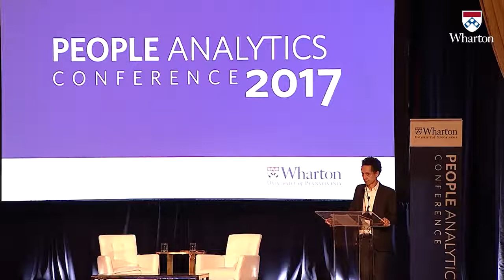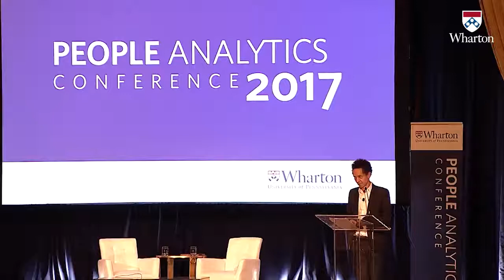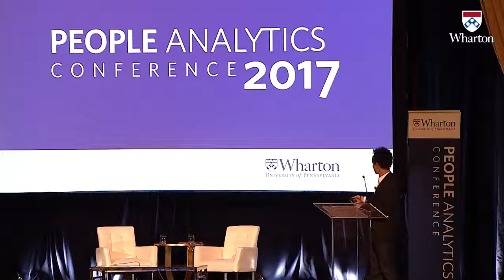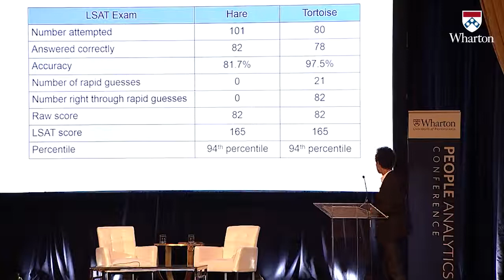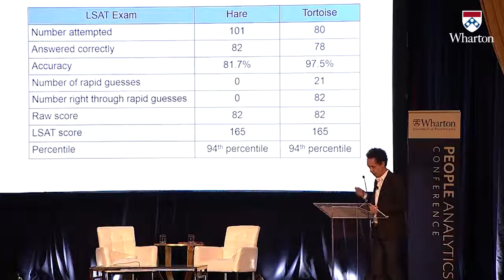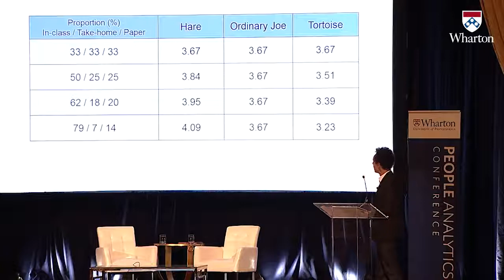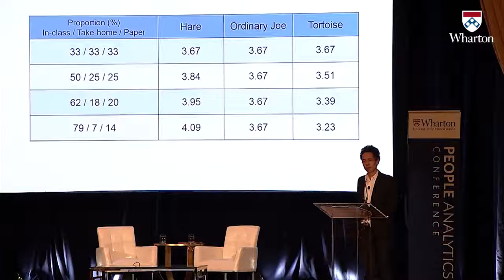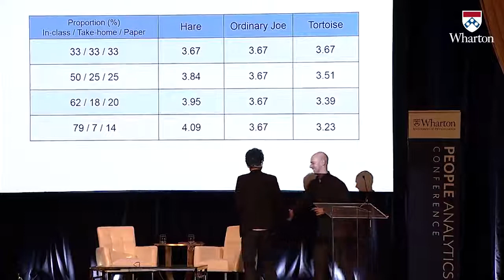Wharton Business School with Malcom Gladwell and Adam Grant the People Analytics Conference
Wharton People Analytics Conference with Malcom Gladwell and Adam Grant